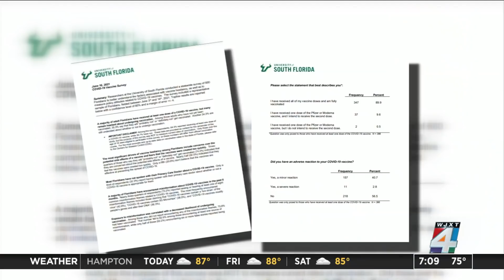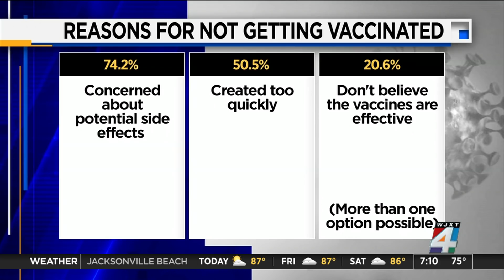Why Some Floridians Are Against Getting COVID-19 Vaccination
Researchers at the University of South Florida surveyed 600 people and more than half of them had gotten at least one dose and the rest had not. The number one reason for not getting vaccinated was the concern about potential side effects.